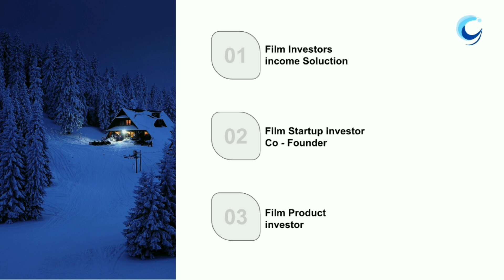Don't Invest in Film Industry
The new world creator started from India.  New World Creator Business is a new business method discovered by Anoop Augustine Joseph to grow together in 14 countries.  We have launched the New World Startup Card as a product that benefits the unemployed, small business owners and investors alike.  The advent of new robotic technologies may reduce employment opportunities.  If robotic technology overtakes you in whatever field you work in, your job and salary may suffer tomorrow.  If you need a job at this point, book New World's Startup Cards.  The same job Opportunities you do available in the startups of new world.  We will walk you through which areas will change in the following slides.  Don't wait to book the new world startupcard until you lose your job.  At New World Startups we prioritize people who book the most New World Startup Cards.

You can book the meeting time and date in advance.

Help : (Whatsapp/ Teligrame / Call)

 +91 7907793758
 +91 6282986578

New World Startup Card Book Now
Film Company

Malayalam Film
Hindi Film
English Film
American Film
European Film
Canadian Film
Beast Film
Top Hollywood film 2023
Top Film Company
Film Actors
Film Acting
Film Story
Film Making Ideas
Film Producer
Film Production Company
Film Making Ideas
film Making Technology
Netflix Move
Amazon Film
Neworldcreator
New World Creator
Neworldcreator
Aroowan
Loodinter
entertainment news
other side
artist
reading
celebrity interviews
drama
tarot
selena gomez
supernatural
singer
acting
tarot reading
trending news
one direction
The latest on e news
trending
spiritual message
news outlet
news source
e news updates
actor
tyler henry monica potter
gossie
spiritual
pop culture
celebrity news
object
gossip
e_shows
e shows
celebrity
parenthood
reality tv
reality_tv
celebrities
tyler_henry
tyler henry
entertainment
Innovative ideas
Best innovation
New world business
New world ideas
Startupcard
New worldcreator
New world creator
Newworldcreator
New job
New business
New investment